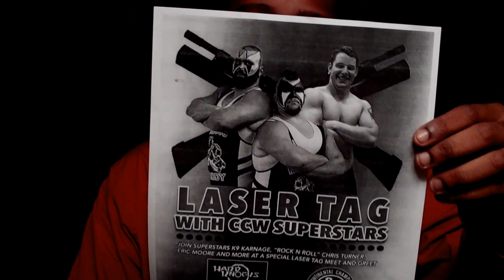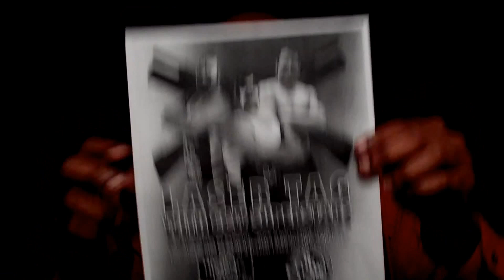Superstars of the Ring- Stampede 2016 1/27/2016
SUPERSTARS OF THE RING- STAMPEDE 2016